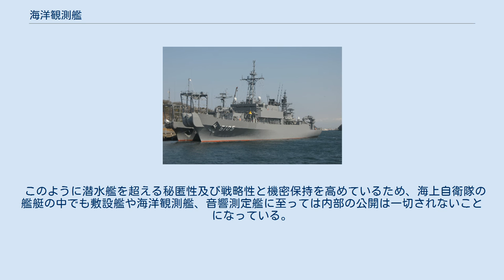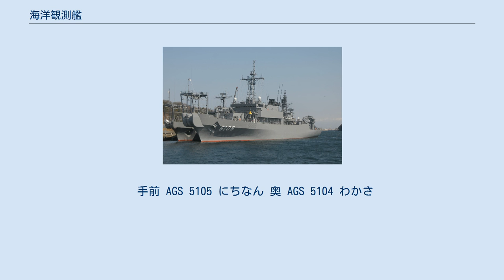海洋観測艦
海洋観測艦（かいようかんそくかん）は、軍艦の一種にして調査船の一種であり、海洋観測を目的とする艦のことである。
主任務は、海底地形や底質、磁気雑音などの対潜戦に影響を及ぼす自然環境のデータ化である。
 海洋における軍事作戦、特に潜水艦作戦や機雷戦を行うにあたっては、海上のみならず、海中や海底地形の状況についても、十分な把握を行う必要がある。
軍事作戦のために、必要な海洋情報を収集する艦が海洋観測艦である。
測量艦や民間の海洋調査船とも重複する部分があるが、陸域の測量や生物調査などをほとんど行わず、軍事目的に特化した海洋情報を収集する点が異なる。
 主に観測・収集するデータとしては、海底地形・底質や潮流・海流、地磁気、水質（水温・塩分など）である。
海底地形や海流は潜水艦の航行や機雷の設置が可能箇所の判別に必要なものであり、水質はソナー探知と密接な影響がある音響伝播の状況を調べるために必要なものである。
 艦の装備としては、海洋調査用の観測器具を搭載しているほか、特に海底地形などの調査時に必要な航法装置やスラスタなども装備している場合もある。
補助艦船であるために通常は非武装である。
 このように潜水艦を超える秘匿性及び戦略性と機密保持を高めているため、海上自衛隊の艦艇の中でも敷設艦や海洋観測艦、音響測定艦に至っては内部の公開は一切されないことになっている。
 手前 AGS 5105 にちなん 奥 AGS 5104 わかさ